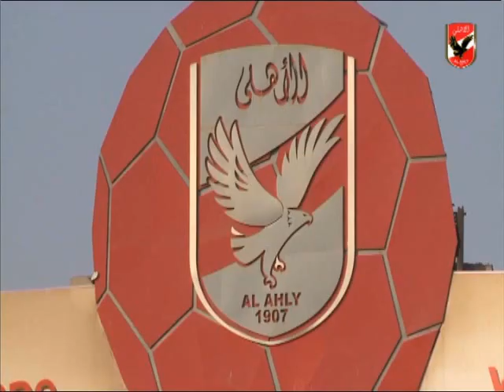تدريبات الاهلى الاخيره بالتتش والتوجه لمعسكر برج العرب استعداداٌ لمباراة الترجى